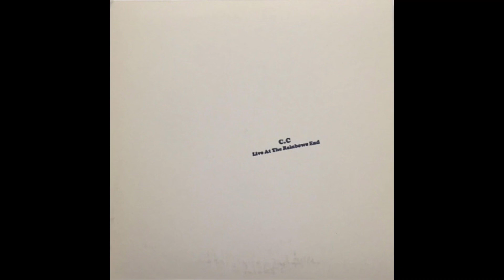C.C - Everyone Goes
Robyn Nice Mystery